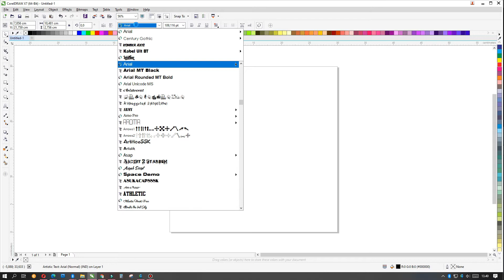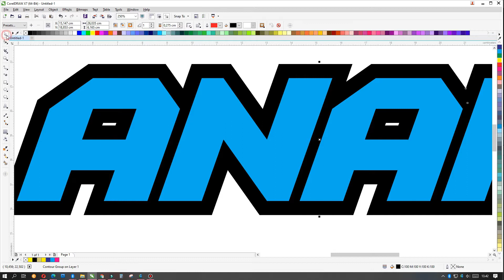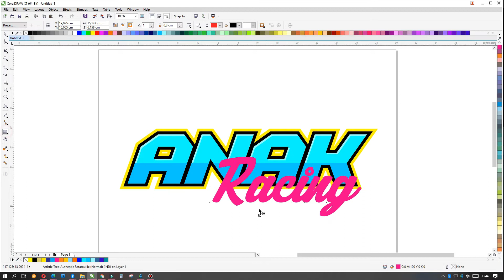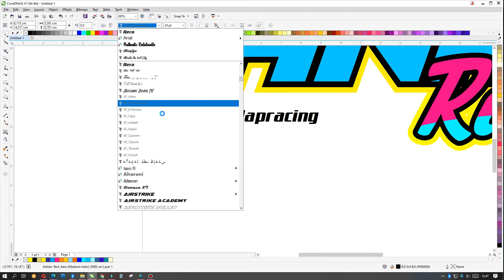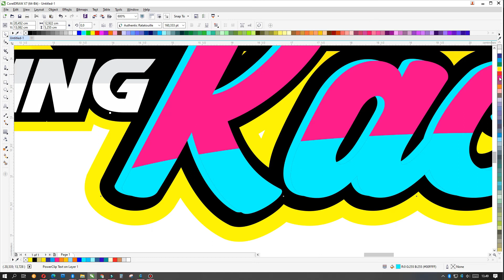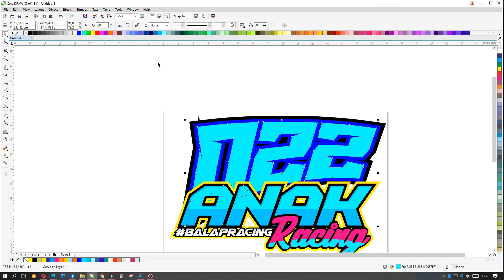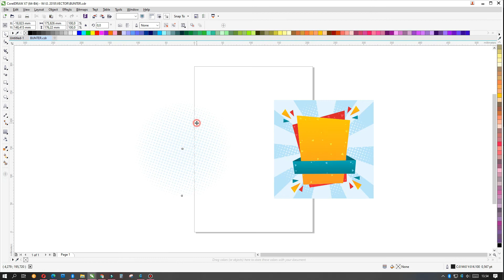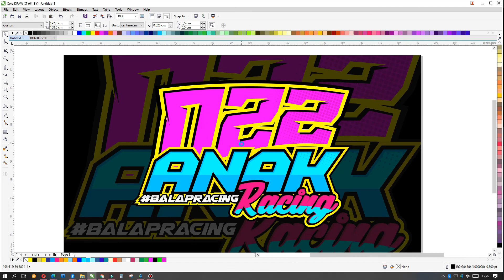#052 TUTORIAL DESAIN LOGO RACING LOGO BALAP DENGAN CORELDRAWX7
TUTORIAL DESAIN LOGO RACING LOGO BALAP DENGAN CORELDRAWX7

Jika kalian ingin request logo bisa hubungi saya.

logo racing corel draw, logo racing pixellab, logo racing car, logo racing photoshop, TUTORIAL DESAIN LOGO RACING DENGAN CORELDRAWX7
cara membuat logo racing, cara membuat logo racing di corel, cara desain logo racing di coreldraw, logo racing, logo racing keren, logo racing corel
logo racing mentahan, cara mudah membuat logo racing pemula, logo racing pemula, logo racing simpel, logo racing sederhana, logo racing balap, logo racing terbaru, logo racing terbaru corel, logo